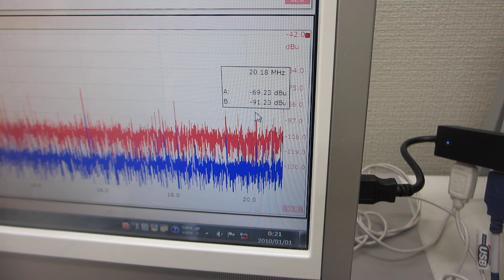小型・脱気ファインバブル発生液循環システムと超音波プローブと超音波洗浄器の組み合わせ（超音波システム研究所）